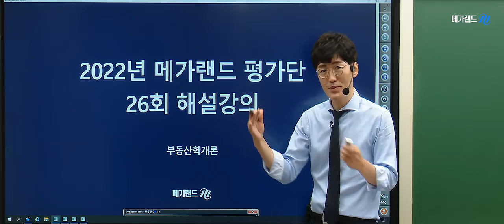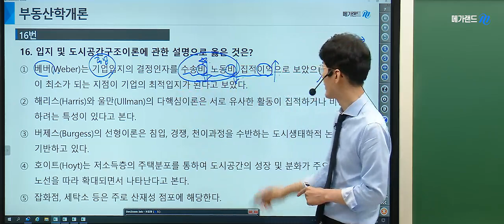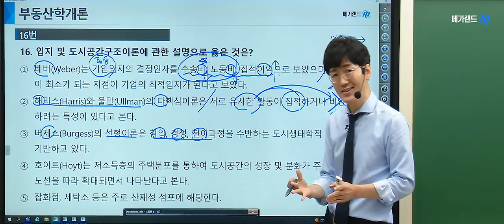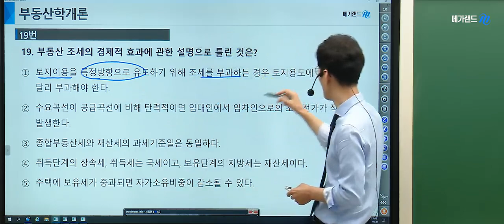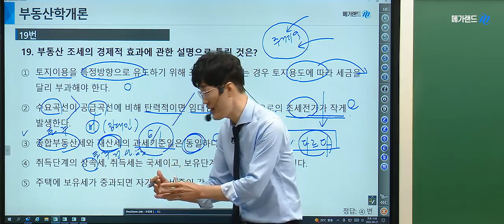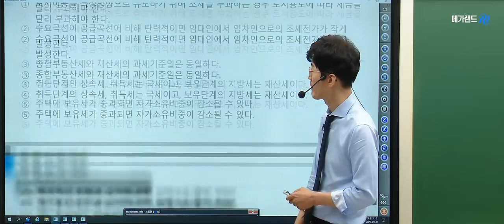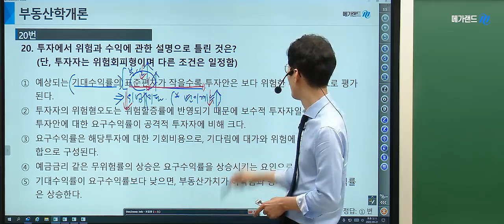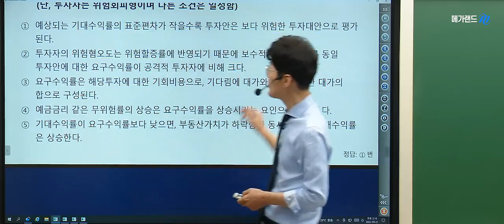[김포중앙 공인중개사학원] 제 33회대비 부동산 학개론 황재원교수님의 심기일전! 평가단 26회- 전범위 동형모의고사 11~20번